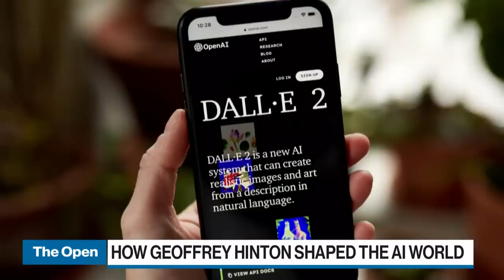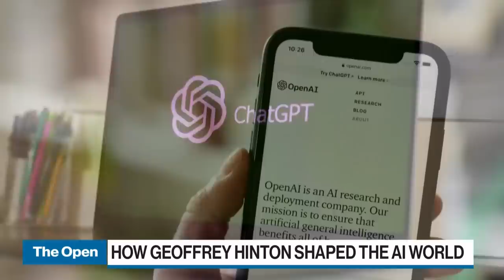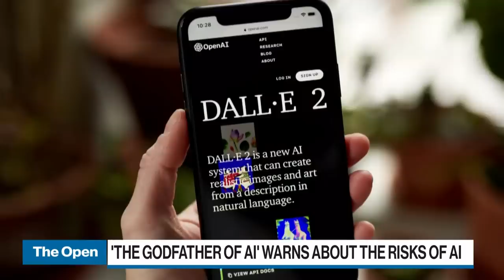'The godfather of AI' warns about the risks of AI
Geoffrey Hinton, computer scientist and cognitive psychologist, joins BNN Bloomberg to discuss the existential threat of AI along with his part in shaping the world of AI.